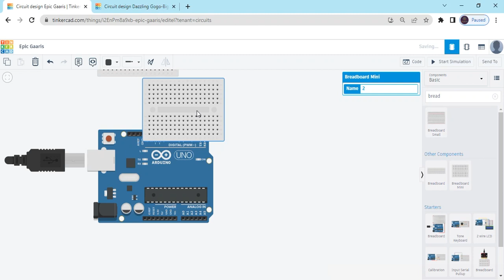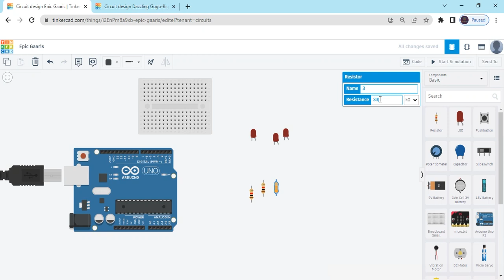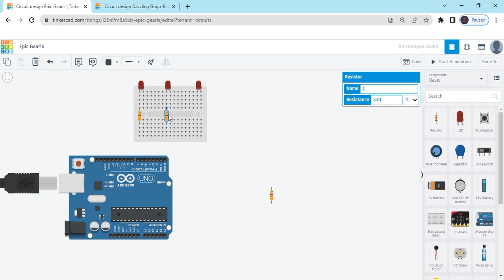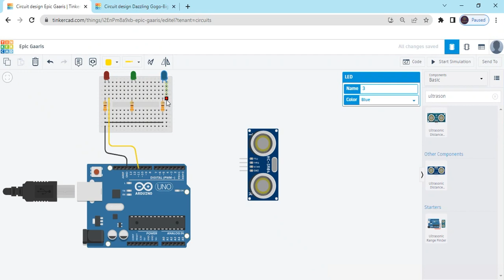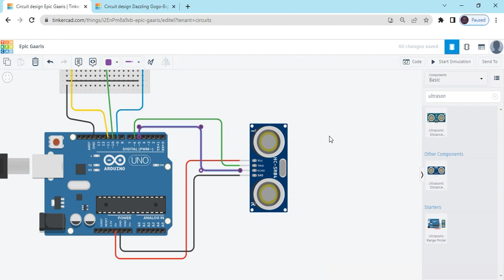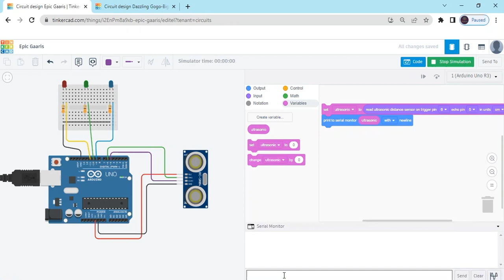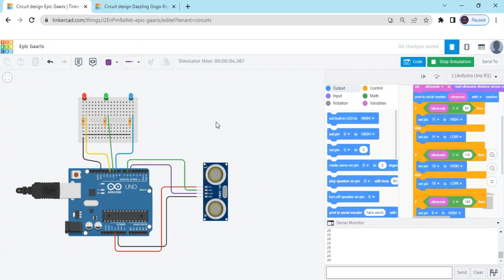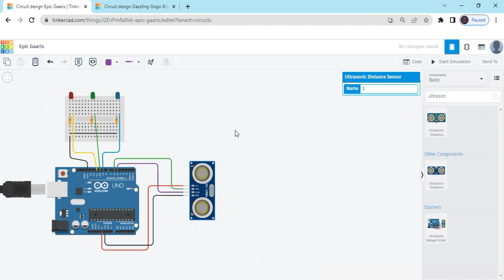Ultrasonic sensor tinkercad with led in English | Distance measure | tinkercad circuits | code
Hello guys, We are providing you all the robotics classes here we have uploaded the Tinkercad introduction video. this is our first video. I hope you will like the video. Here we are getting started with TinkerCad.

Tinkercad is a free online web browser & Simple to simulate the electronic project

#1 Getting Started With Tinkercad in English || This Tutorial for Complete Beginners

 • #1 Getting Starte...

Getting started with Tinkercad In Hindi

 • Getting started w...

Arduino Tutorial at Tinkercad in Hindi / English

Ultrasonic sensor tinkercad with led in English
Distance measure
 tinkercad circuits
 code

ultrasonic tinkercad
tinkercad ultrasonic projects ultrasonic sensor
tinkercad ultrasonic sensor servo
ultrasonic servo tinkercad
ultrasonic arduino tinkercad
ultrasonic arduino
ultrasonic arduino code
ultrasonic block code,ultrasonic arduino project

ultrasonic arduino car
ultrasonic arduino sensor
ultrasonic arduino uno
ultrasonic arduino library,ultrasonic arduino connection,code block,program block code

tinkercad
tinkercad circuits tutorial for beginners
tinkercad circuits
tinkercad arduino projects
tinkercad projects
tinkercad arduino
tinkercad arduino tutorial
tinkercad circuits projects
arduino tinkercad
arduino tinkercad projects
arduino tinkercad tutorial
tinkercad arduino project with code
arduino tutorial
arduino project
ultrasonic tinkercad
tinkercad ultrasonic distance sensor with buzzer
tinkercad ultrasonic sensor
tinkercad ultrasonic sensor led